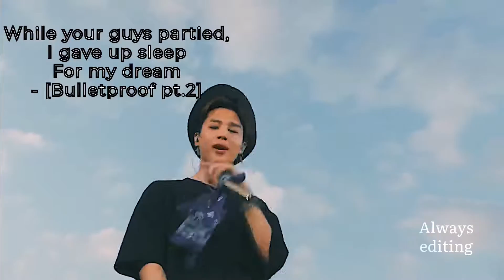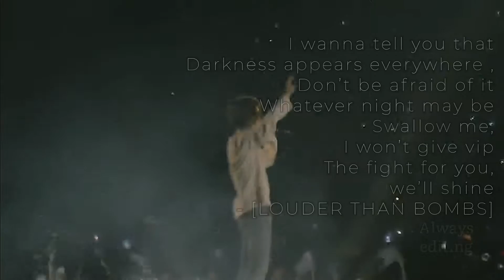BTS || halo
PLEASE WATCH IS HD AND ON A SMALL SCREEN FOR BEST QUALITY.
and everyone is entitled to their own opinion.

+ Fandom: BTS army
+ Character: BYS
+ Season: N/A
+ Song: halo 😇
+ Edited by: ME
+ Using Program: Sony Vegas 14

INFO:

+ NAME: Alicia
+ AGE: 17
+ FROM: England